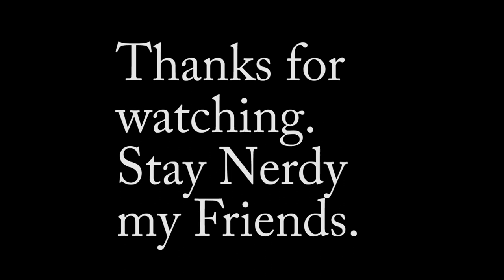Vlog #60 of the Bus Conversion. The dashboard gets taken apart and gets a face lift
So in this video, the skoolie is getting some cosmetic work done. Mel and Pops took the dashboard apart, cleaned it up, gave it a fresh coat of paint and reassembled it. Enloy